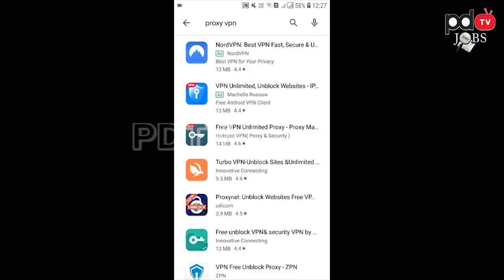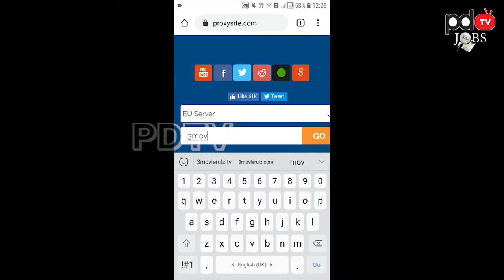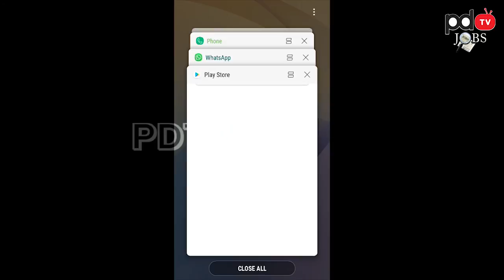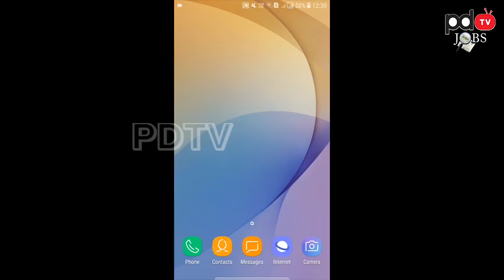How to open blocked websites without proxy/vpn